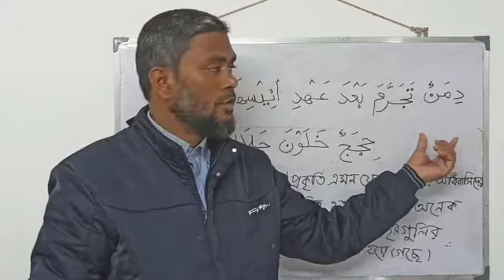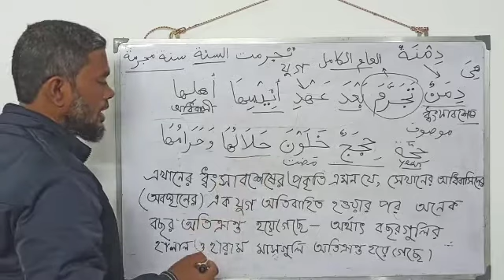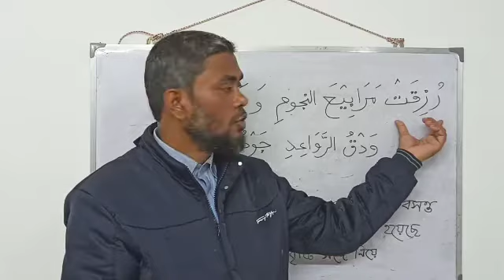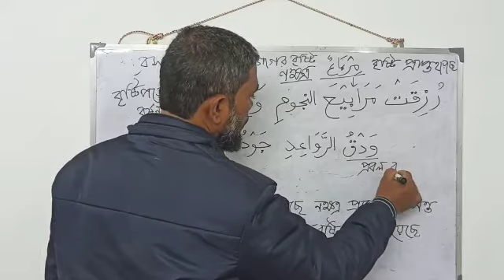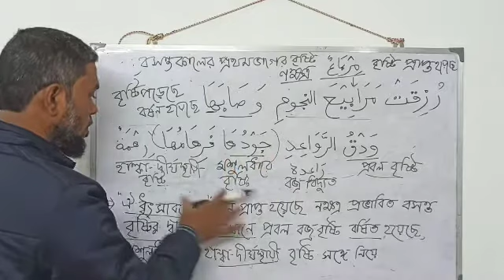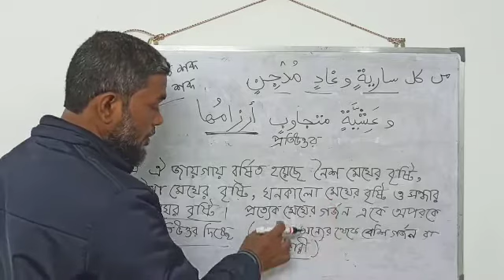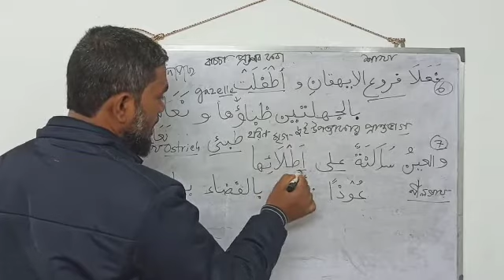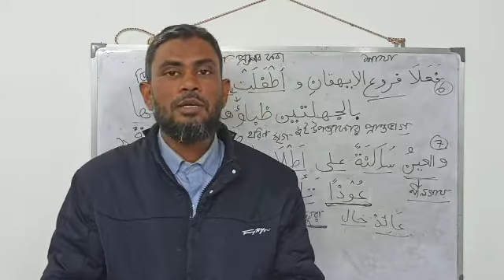Muallqa Labid 1-7 line|| معلقة لبيد بن ربيعة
ZFI